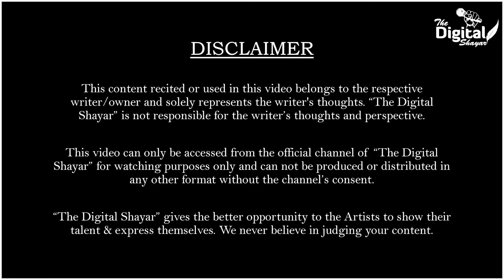Teri Yaad Mujhe Rulati Hai | Poetry | Vikas Mainpuriya | The Digital Shayar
Teri Yaad Mujhe Rulati Hai Poetry is written by Vikas Mainpuriya and performed live with The Digital Shayar stage.